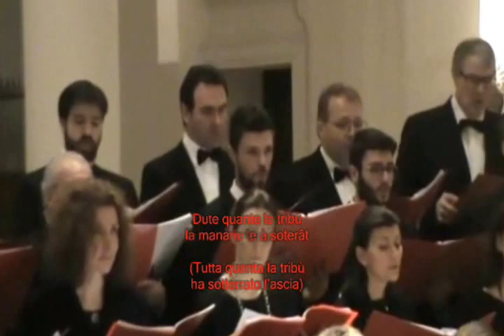Gino Michelazzi NADÂL DAL MONT (Natale del Mondo) Coro e Orchestra In Musica Gaudium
GINO MICHELAZZI - NADÂL DAL MONT
Testo di DOMENICO ZANNIER
Cantata in lingua friulana per soli, coro e orchestra
Madone (Madonna) SILVIA MASETTO, soprano
Pastôr (Pastore) ALFREDO STAGNI, tenore
coro e orchestra IN MUSICA GAUDIUM di Oderzo (Treviso)
direttore BATTISTA PRADAL
FLAUTO: Paolo Dalla Pietà, Maria Chiarot
CLARINETTO: Monica Giust
FAGOTTO: Davide Furlanetto
CORNO: Marco Golfetto
PERCUSSIONI: Marco Gasparini
VIOLINI: Alessia Segat, Mauro Bonicelli, Marco Cescon, Luca Clapci, Silvia Da Ros, Assuera De Vido, Damiano Pavan, Giovanni Pradal, Elena Zanet
VIOLE: Isabella Bortoluzzi, Nicola Casellato
VIOLONCELLI: Marco Balbinot, Filippo Piovesan
CONTRABBASSI: Roberto Casagrande, Mauro Marchioni
SOPRANI: Elisa Bagolin, Rita Bertolo, Katia Boem, Cristina Furlan,  Silvia Masetto, Regina Moretto, Enrica Piovesana, Michela Ros,  Daniela Uliana
CONTRALTI: Paola Mores, Clorinda Paolin, Daniela Pastore, Eleonora Raota, Chiara Taffarel
TENORI: Oscar Cecchetto, Michele Gottardi, Eddo Lazzer, Alfredo Stagni, Giuseppe Vicini
BASSI: Giovanni Furlan, Guglielmo Girotto, Sandro Gobbo, Stefano Pagotto, Riccardo Parcianello, Luca Pascon,  Danny Pellegrin

Registrazione live Chiesa di Gaiarine (Treviso) 21 dicembre 2014